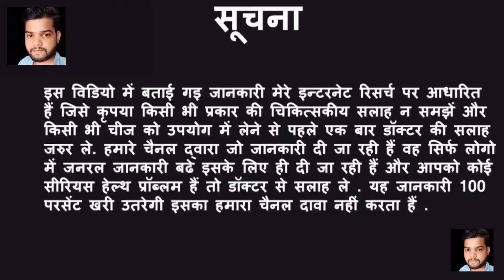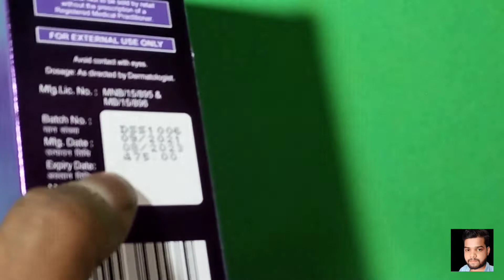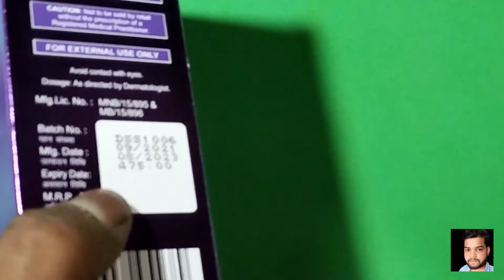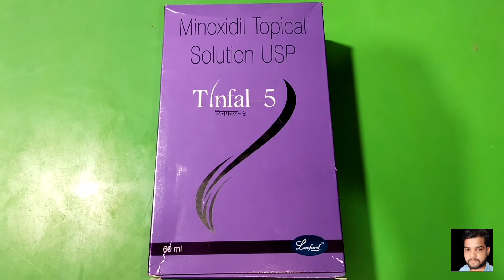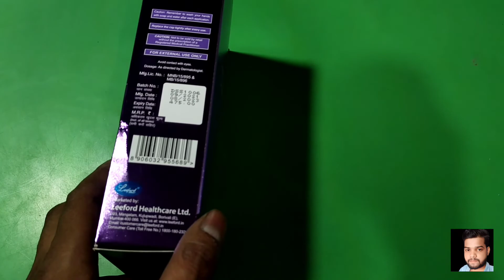Tinfal_5 solution Use Benifit Side effects//increasing hair growth//क्या आपके भी बाल झड़ते हैं